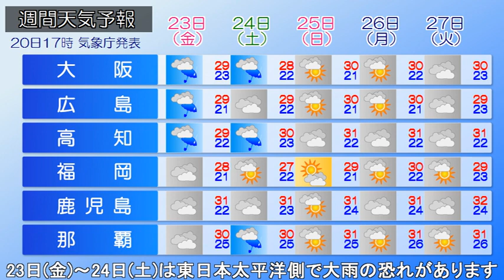2022/09/21 全国の天気予報 朝 週末は再び広く雨 熱帯低気圧が北上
前線が日本の東から南の海上に停滞しています。大陸方面から
高気圧が覆ってきています。現在、日本列島は雲に覆われて、
関東を中心に弱い雨の降っている所があります。今日午前中は
雲に覆われる所が多いでしょう。午後は次第に高気圧に覆われ
西日本や北日本は秋晴れとなる所が多くなりそうです。ただ、
関東や東海など東日本では雲が多くなり、にわか雨の所があり
そうです。北日本から西日本にかけては秋の空気に覆われて、
晴れる地域はカラッとした陽気になりそうです。沖縄は残暑が
続くでしょう。明日以降、南海上に発生する熱帯低気圧が北上。
23日(金)～24日(土)は東日本太平洋側で大雨の恐れがあります。